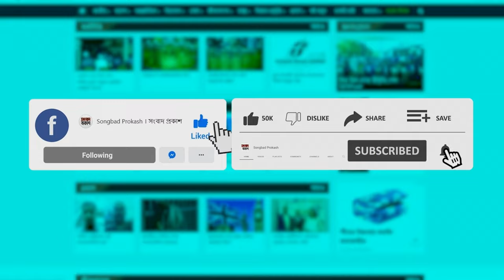জাতীয় পার্টির দায়িত্বে এলেন যারা | Rowshan Ershad | Jatiya Party Conference | Songbad Prokash